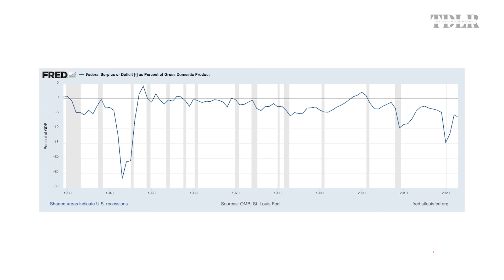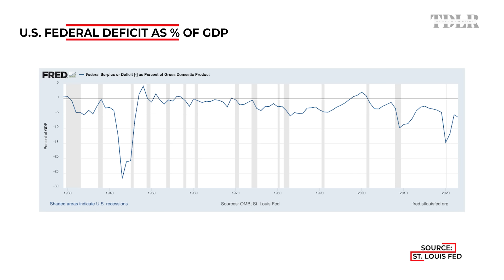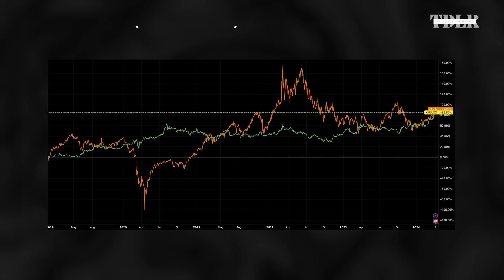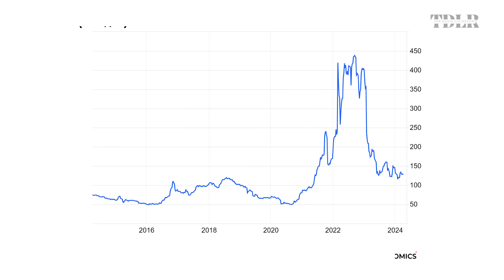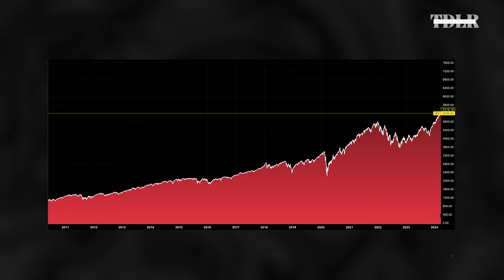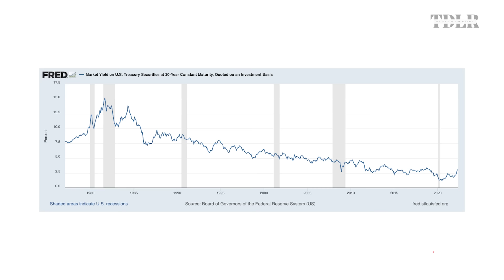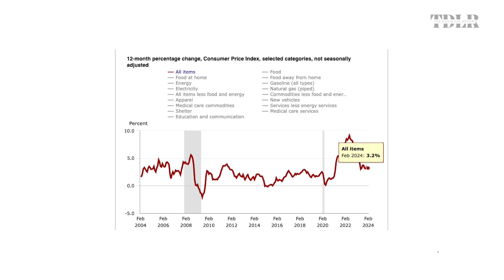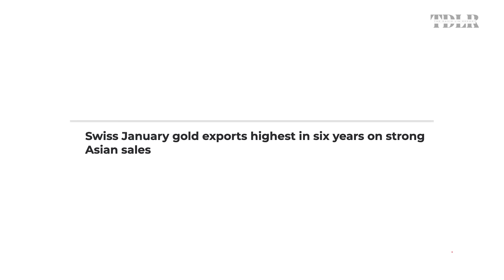U.S. Debt Explosion To Trigger Currency Crisis, The Fed Is 'Trapped'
A monetary reset is underway, according to John Butler, Investment Director of Southbank Research and Matthew Piepenburg, Partner of Von Greyerz AG. This is what it means for the world of investing.

FOLLOW JOHN BUTLER:
Southbank Investment Research:

0:00 - Intro
2:05 - Monetary reset
10:00- Debt/deficit vs. markets
16:26 - Market valuations
18:35 - Hyperinflation
27:26 - Monetary policy
33:24 - Record treasury issuance
38:30 - Long-term interest rates
41:48 - Gold
52:55 - Southbank Research
53:39 - Von Greyerz AG